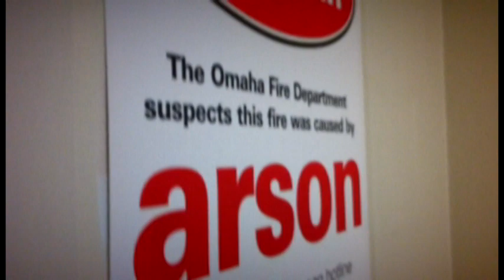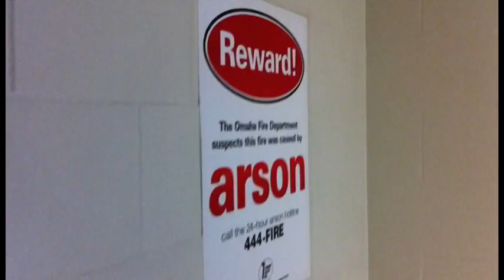MILLARD NORTH ARSONIST "Feature"